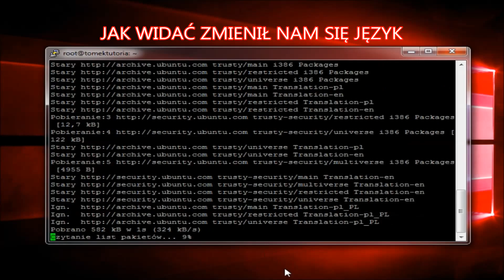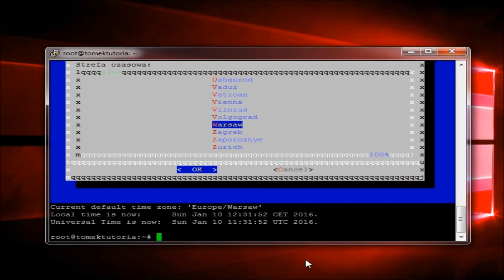Zmiana języka i czasu na VPS PL HD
Zmiana języka i czasu na VPS na wideo na systemie Ubuntu.

Zmiana języka:

1. locale-gen pl_PL.UTF-8
2. update-locale LANG=pl_PL.UTF-8
3. dpkg-reconfigure locales

Zmiana czasu:

1. dpkg-reconfigure tzdata